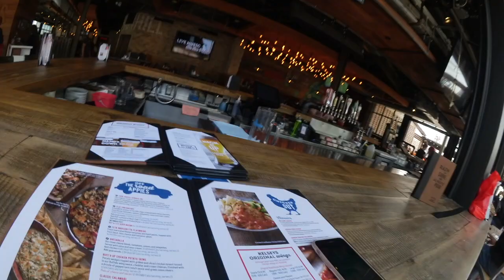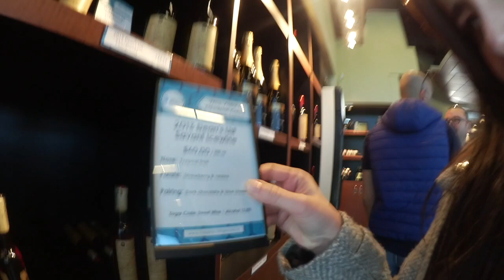The Life of a Flight Attendant | Follow me to Niagara Falls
Flight's Attendant life